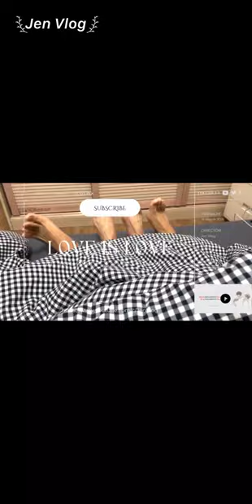[Engsub/BL] Puppy 🐶 takes care of his sick wife || Chen Lv & Liu Cong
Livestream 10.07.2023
Chen Lv/ Trần Luật: @Clv陈律
Date of birth/ Sinh ngày: 29/09/2001 - Libra/ Thiên Bình
Height/ Chiều cao: 1m85
Hometown/ Quê quán: Guangzhou, Guangdong Province/ Quảng Châu, Quảng Đông

Jen Vlog